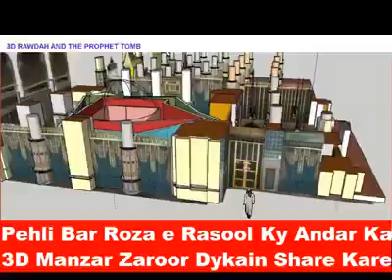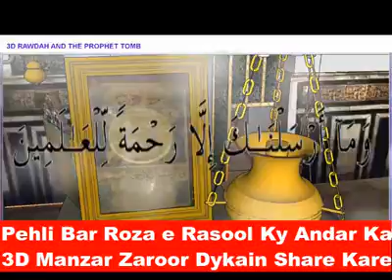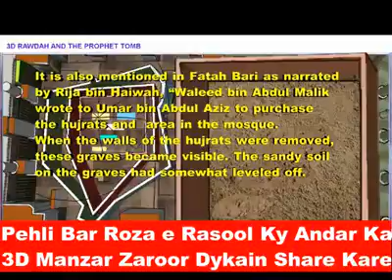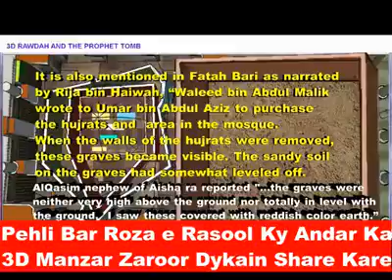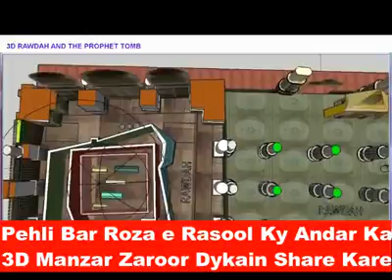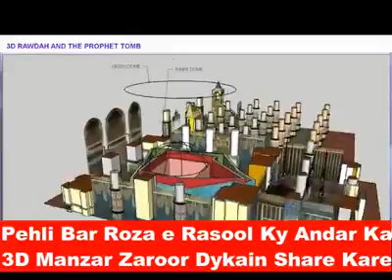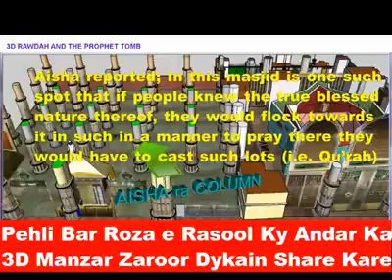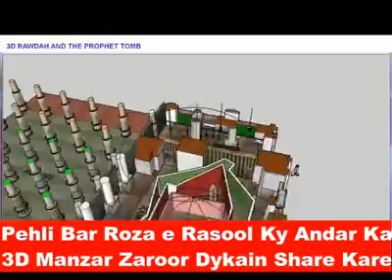Amazing 3d view of the Prophet's grave (saw)